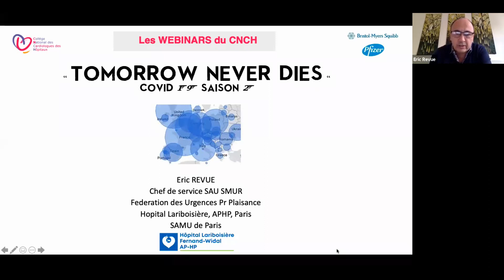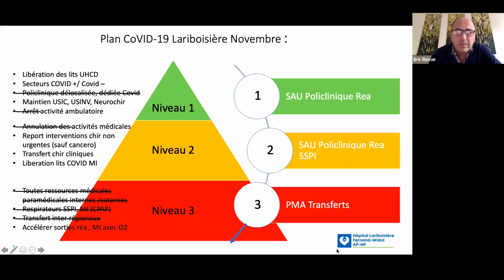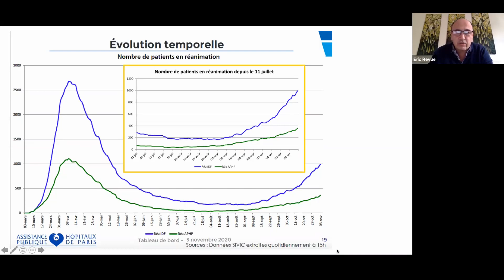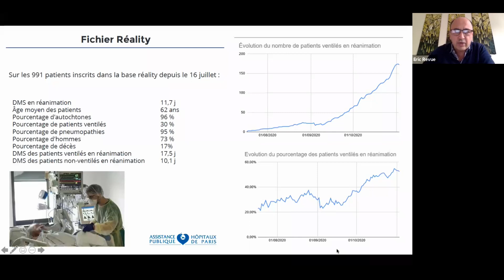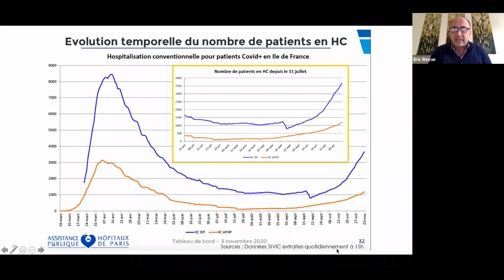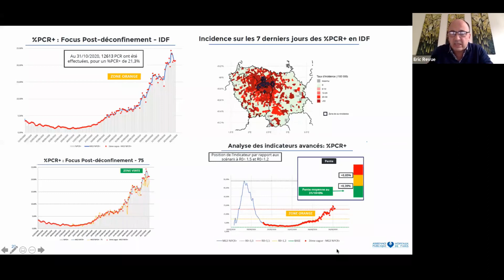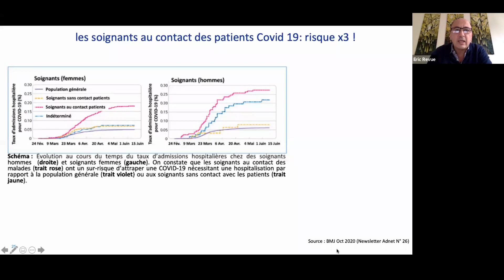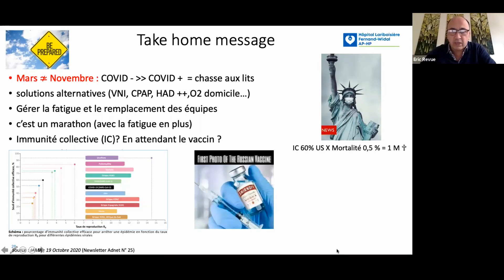Webinar du CNCH du 07/11/20 intitulé "SAISON 2 DU COVID EN DIRECT D'UN HOPITAL PARISIEN"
ORATEUR
Dr Eric Revue, Chef de Service des urgences du CHU de Paris Lariboisière -Comité scientifique SFMU

MODERATEURS
Dr Franck Albert, Président du CNCH - Cardiologue, Chef de Service de cardiologie au CH de Chartres
Dr Walid Amara, Président Région Ile de France du CNCH - Responsable de l'unité de Rythmologie au CH de Montfermeil